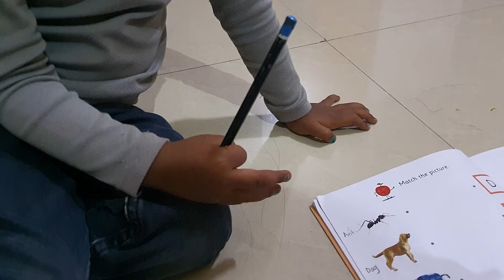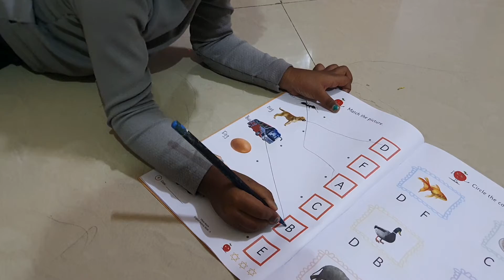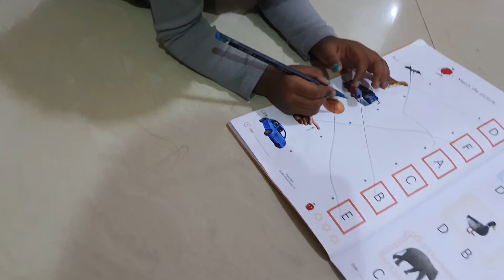दियांशिका अभ्यास करतेय-D for डॉग म्हणजे माझा भाऊ🤣🤣🤣🤣@diyanshika's world